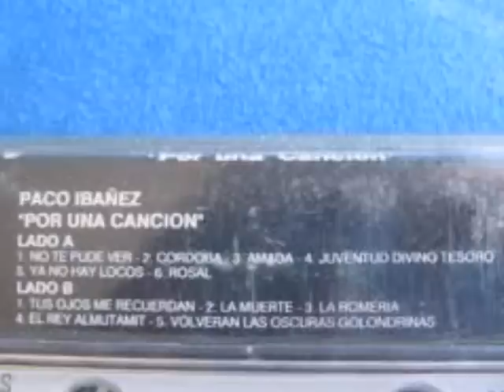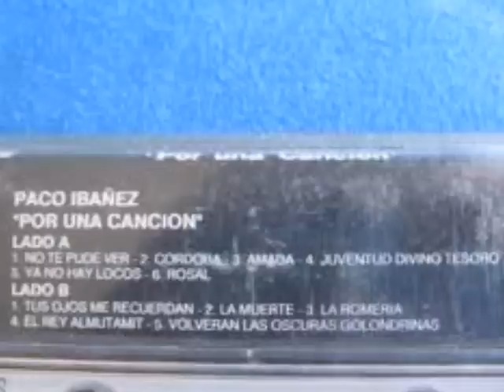PACO IBÁÑEZ: LA ROMERÍA- NO TE PUDE VER- CÓRDOBA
En el disco POR UNA CANCIÓN hay poesía, hay buenos arreglos, enormes poetas. Tres de las once canciones que componen el disco pertenecen a Federico García Lorca. He querido unir las tres desde el carácter más festivo de LA ROMERÍA hasta el más trágico de CÓRDOBA, pasando por NO TE PUDE VER.
Son casi ocho minutos que sirven de homenaje a un gran poeta de una enorme vitalidad.